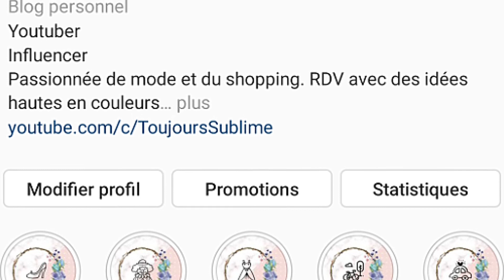لفات توربان جديدة لصيف 2020, حصريا على قناتي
لفات توربان جديدة و مبتكرة حصريا على قناتي.
مرحبا بكم،  كنتمنى دعموني بالإشتراك و شكرا.